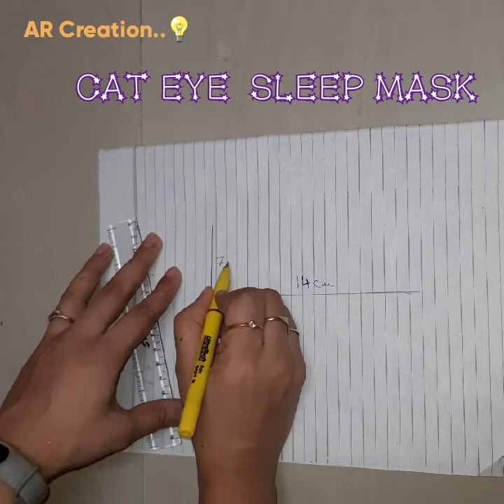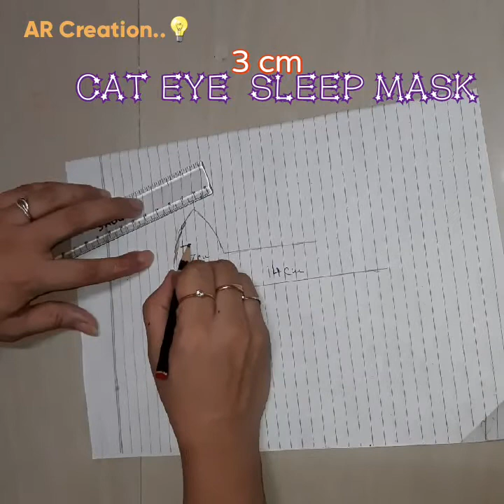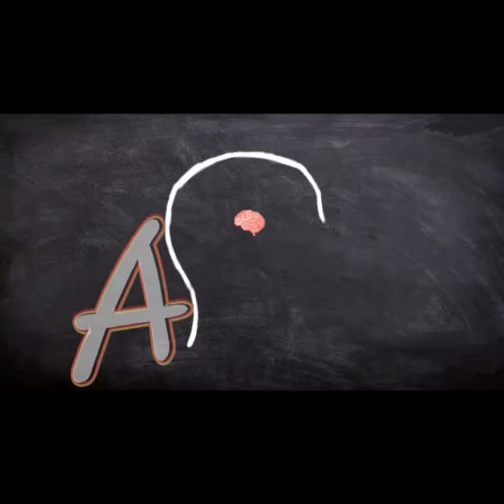HOW TO MAKE EYE MASK AT HOME CAT EYE MASK MÁSCARA DE DORMIR SLEEPING MASK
ଶୋଇବା ମାସ୍କ | સ્લીપિંગ માસ્ક BEST REUSED OF OLD T-SHIRT | SLEEPING MASK FEELING RELAXED WITH CAT EYE MASK
MASQUE DE SOMMEIL